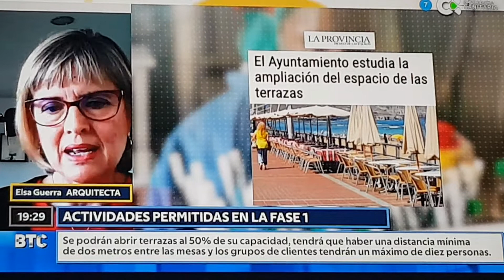En la ciudad postcovid hay que "IR ELIMINANDO EL VEHÍCULO PRIVADO". Elsa Guerra. Arquitecta.